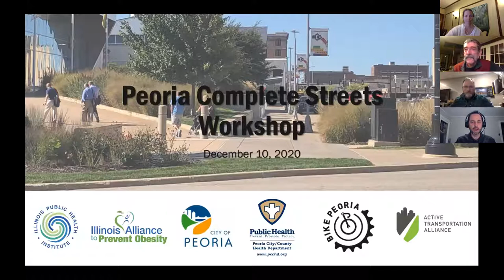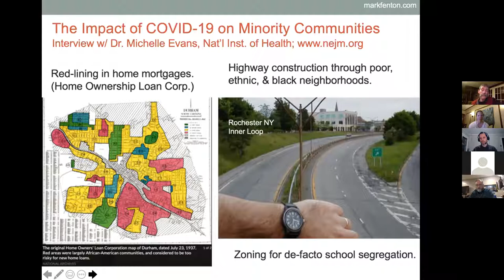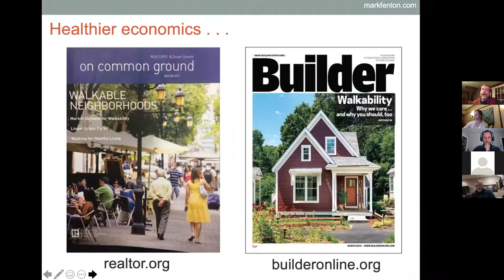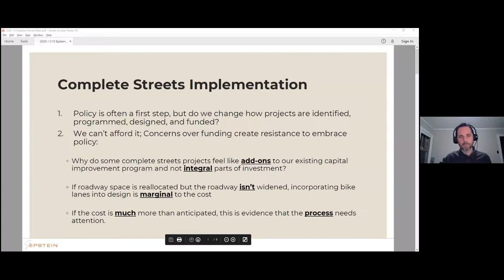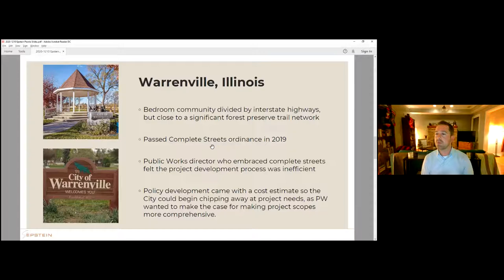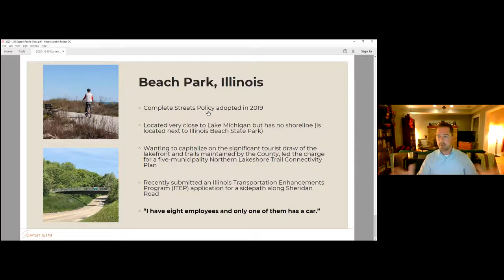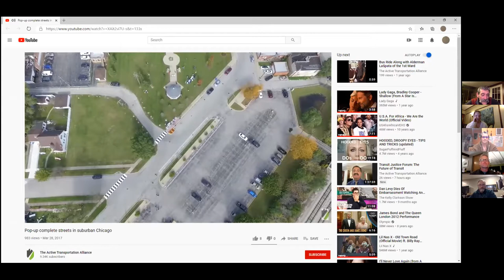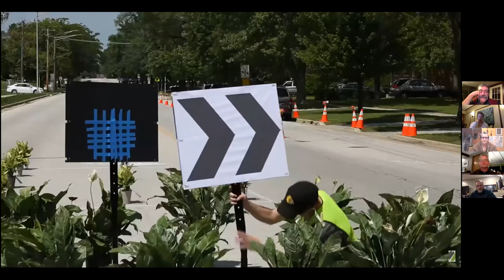Peoria Complete Streets Webinar (Part 1)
This webinar explores the role that Peoria’s Complete Streets policy can play in community health, equity and vitality; in retaining and attracting residents and businesses; and in the recovery from the COVID-19 pandemic.

This webinar is intended for Peoria’s policy makers and community leaders and includes presentations by Mark Fenton, Tim Gustafson, and a Q&A session with community partners. This virtual event was a coordinated effort of the Illinois State Physical Activity and Nutrition (ISPAN) grant, Active Transportation Alliance, the Walkability Action Institute (WAI) and the Peoria County / City of Peoria Long-Term Community Recovery Planning efforts. ISPAN is made possible with funding from the Centers for Disease Control and Prevention.